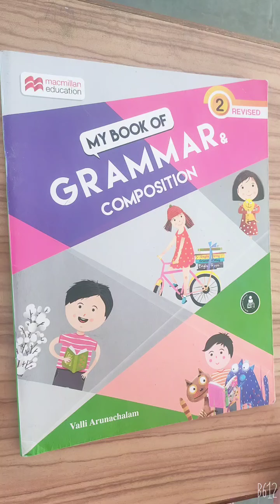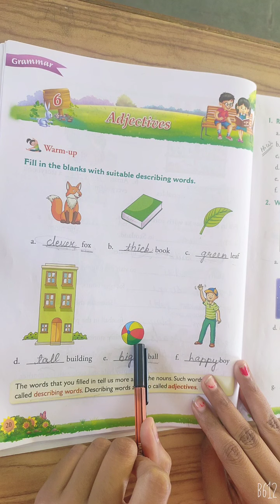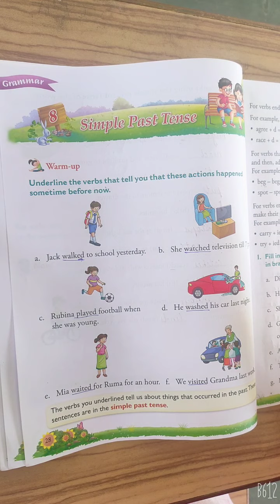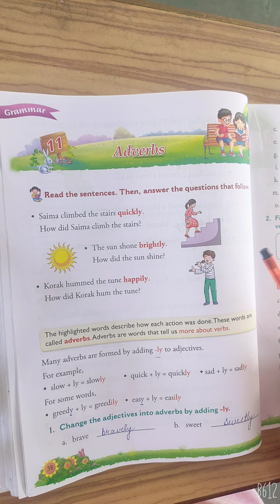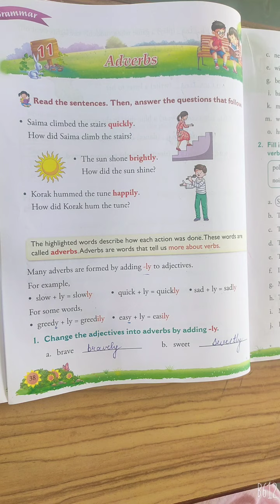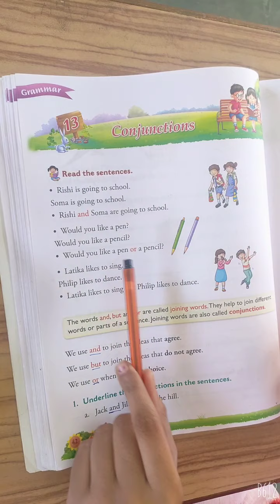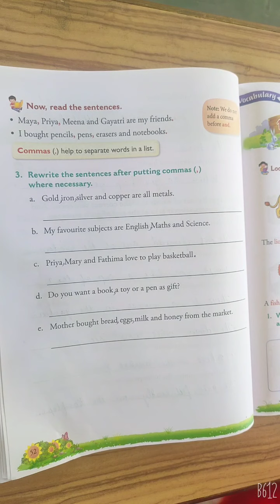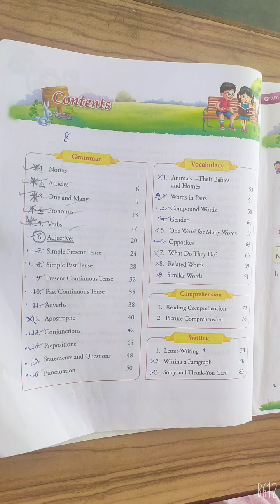Class 2 English Grammar Quick Revision